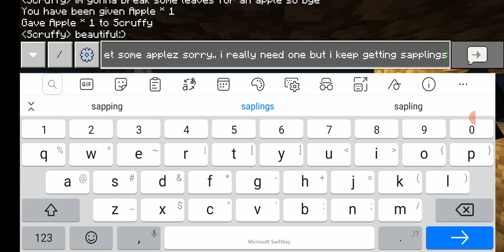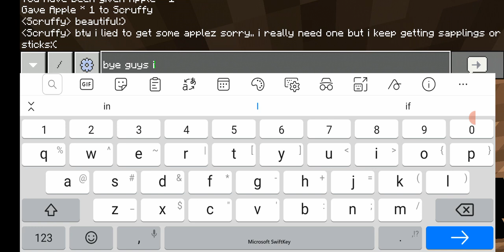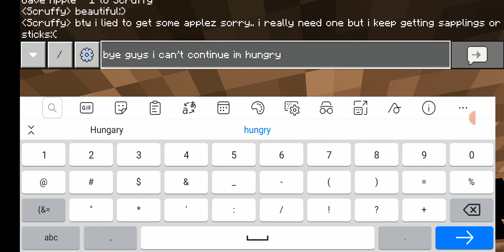Ep 3 minecraft survival- the upgrade part 2, the lie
Sorry if i lied to get an apple i hope you forgive me i was hungry:'(